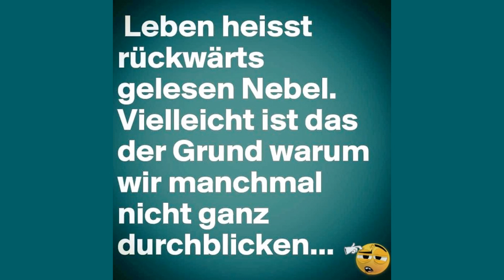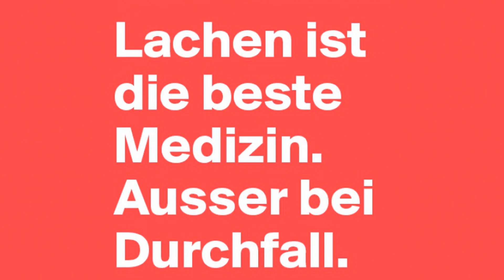Willys Humor - Folge 284